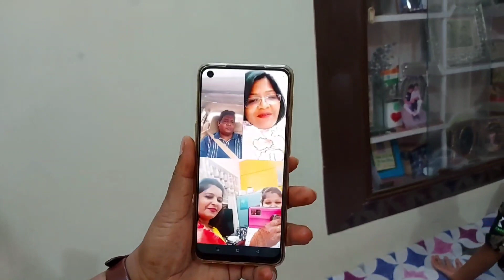मायके नही जाती लेकिन ऐसे बांधती हूँ मैं भाई को राखी ,हसबैंड को हो गया धोखा चले गये राखी के दिन ,vlog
Publish  13-8-22

Dear friends. 🙂🌼

LIKE____________LIKE

SHARE______________SHARE

SUBSCRIBE______________SUBSCRIBE🙂